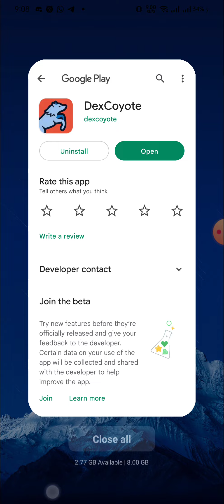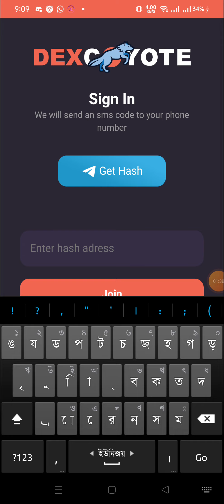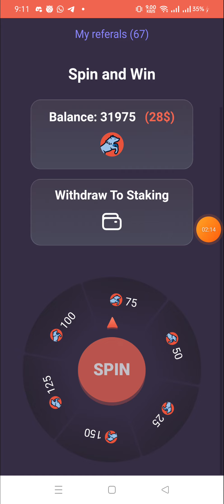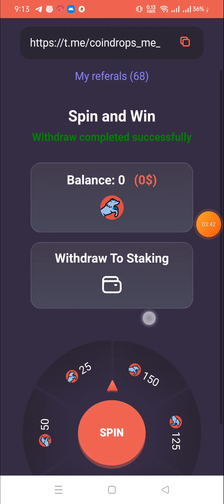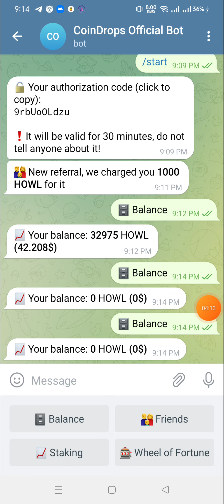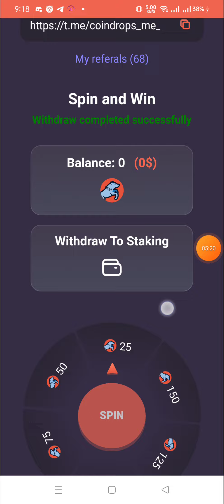Dexcoyote Airdrop🎁Reward: 1,000 HOWL ~$1